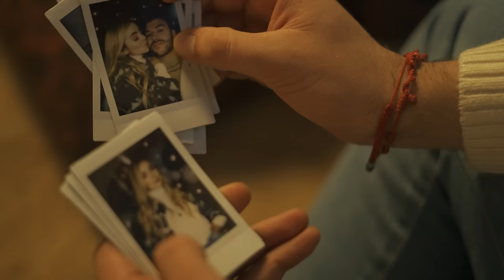La Foto - Valero (Video Oficial)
Video oficial de la foto por Valero.

Dejame saber como te parecio en comentarios!!

Letra La Foto:

Yo nunca hubiera pensado sentirme asi
Si lo hubiera imaginado
Hubiera preferido estar sin ti
Pase de estar a tu lado
A estar triste abandonado
Ahora ya no se que hacer sin ti
Ahora solo veo
Tu ropa en mi ropero
Ahora ya no te veo
Ni siquiera en instagram
Perdon pero no entiendo
El porque de tu bloqueo
Lo di todo y yo no dejo de mirar

La foto de los dos cuando no eramos dos extraños
Cuando todavia  caminamos de la mano
La foto de los dos del dia primer te amo
Y ahora que te veo con el ya no aguanto tanto daño x2

Lo di todo por ti
Y no sirvio nada solo ven please
Que tengo guardadas toas las pics
En analogico
Por si me roban el phone
Se que suena ilógico
Ahora De tu y yo solo queda una foto
De todos los recuerdos el corazón roto
Todas las travesuras que vivimos juntos
Lo que vivas con el va a ser el segundo x2

Canción        La Foto
Artista           Valero
Distribuye     ONERPM en representación de MBS Music.